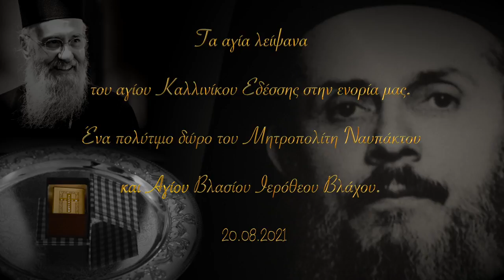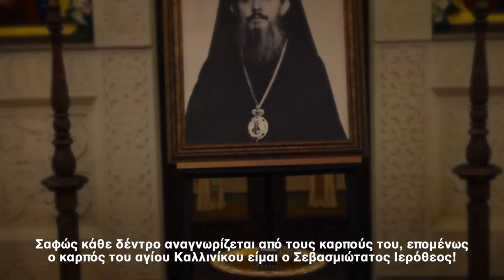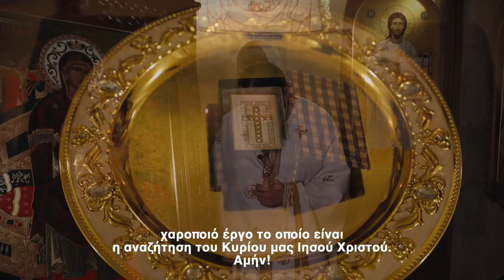Τὰ ἅγια λείψανα Ἁγίου Καλλινίκου Ἐδέσσης στὴν ἐκκλησία Jvartamaghleba, Γεωργία, 20 Αὐγούστου 2021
Δημοσιεύθηκε στὴν σελίδα τῆς ἐνορίας Jvartamaghleba, τῆς Γεωργίας, ჯვართამაღლების ტაძარი